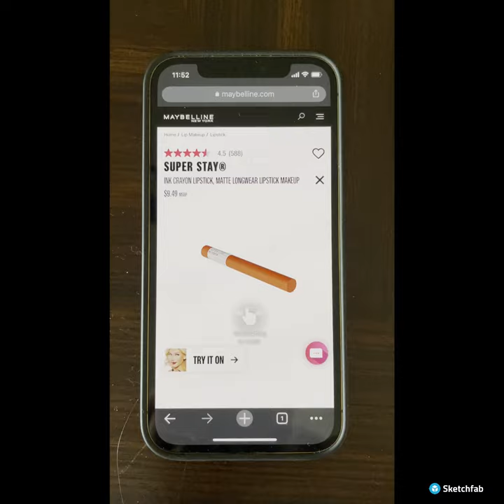Maybelline 3D marketing | eCommerce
👏 Sketchfab powers Maybelling’s latest innovative eCommerce experience.

✅ Discover how the product works thanks to a 3D animated model
✅ Explore every angle and zoom to details
✅ Select the color of your choice